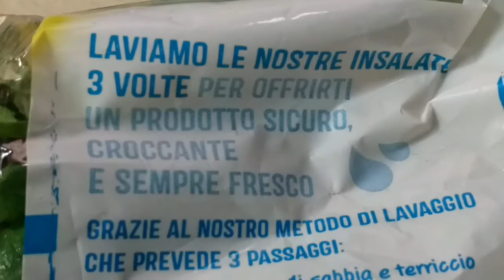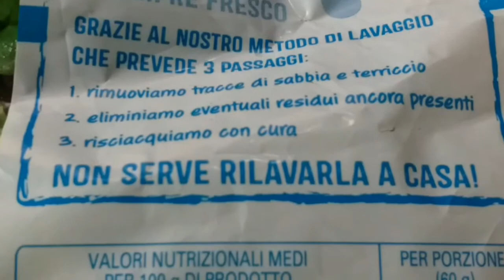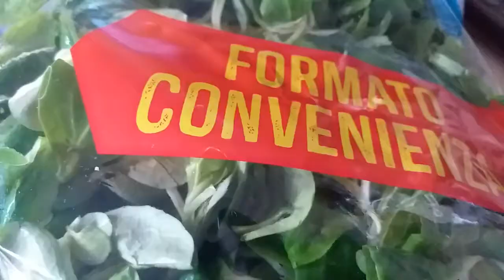L’INSALATA IN BUSTA E' SICURA? FA MALE? Alcuni piccoli consigli...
Acquistare l'insalata in busta è sicura? Possiamo fidarci? In genere si tratta di un prodotto sicuro, però molto dipende cosa avviene a monte, se i produttori rispettano le regole di preparazione e di conservazione e, se a valle, il consumatore adotta buone norme di utilizzo. In caso contrario l’insalata in busta può risultare un alimento dannoso e, in alcuni casi, pericoloso. Infatti il problema principale è rappresentato dai batteri che si formano dentro la confezione.